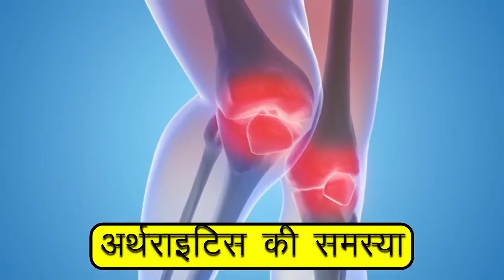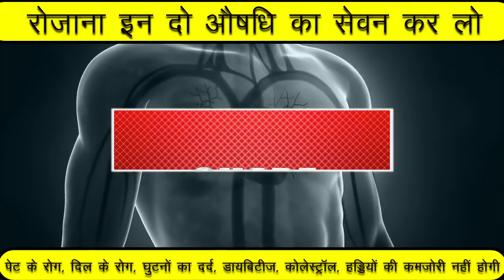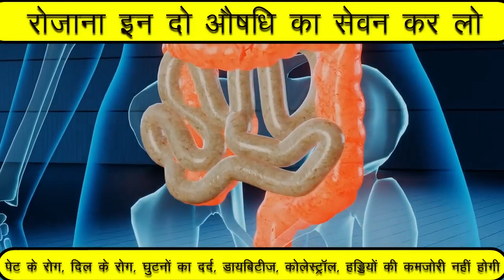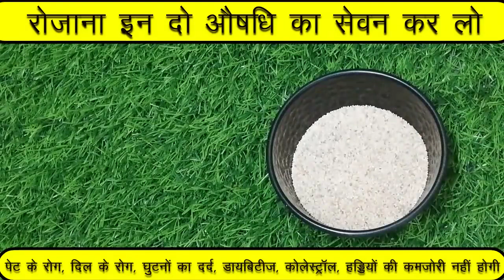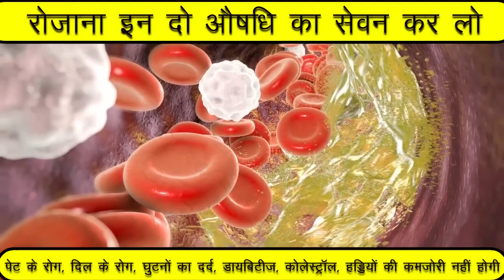दिन मे1बार लो वात रोग,Joint,नसों की ब्लॉकेज,हड्डियों की कमजोरी,कैल्शियम की कमी,Weakness 8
हाथ पैर सुन्न,वात रोग Joint नसों की ब्लॉकेज,हड्डियों की कमजोरी दूर करेगा यह चाय Ginger Tea recipe
हांथ पैर सुन्न , वातरोग Joint नसों की ब्लॉकेज, हड्डियों की कमजोरी , कैल्शियम की कमी ठीक /Joint pain

नमस्कार दोस्तों,
घुटनों में gap +घुटनों में ग्रीस बनाने का आसान तरीका, joint pain बिल्कुल ठीक knee pain jodon me dard, घुटनों में गैप हो तो क्या करें, घुटनों में गैप हो तो क्या करना चाहिए, गीस खत्म हो जाए तो क्या करें, घुटने में लुब्रिकेट कैसे बढ़ाएं, घुटने में कट कट की आवाज आना।, जोड़ों में लुब्रिकेट कैसे बढ़ाएं?,  Alsi ke fayde, ghutno ke dard ka ilaaj, ghutno ke exercise, ghutno ke dard ka desi illaj, ghutna dard ka ilaaj, ghutno ke dard kaise tek karein, all Healthy Tips,

joint pain बिलकुल ठीक knee pain jodon me dard, घुटनों में gap + घुटनों की ग्रीस बढ़ाने का आसान तरीका, घुटनो की ग्रीस बढ़ाने के लिए क्या खाएं?, घुटनों में गैप आ जाए तो क्या करना चाहिए?, घुटनों में गैप का आयुर्वेदिक इलाज, घुटनों में कट-कट की आवाज आना, घुटनो की ग्रीस कैसे बढ़ाएं, what is the main cause of joint pain?, what can i do to relieve knee pain?, joint pain all over,  पानी मे भिगोकर खालो, डायबिटीज, uric acid, कोलेस्ट्रॉल, मोटापा,

दिव्या शर्मा